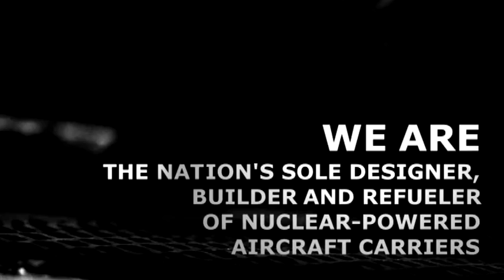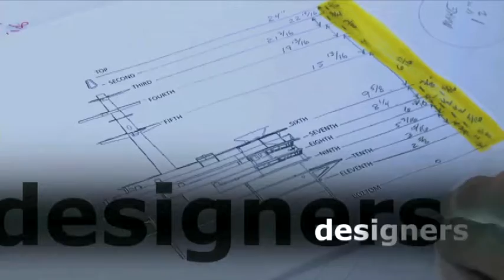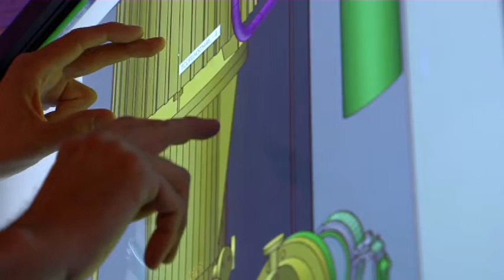Build Your Career with Newport News Shipbuilding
Recruiting video for Newport News Shipbuilding, a division of Huntington Ingalls Industries, featuring Engineering, IT, Trades careers and more.